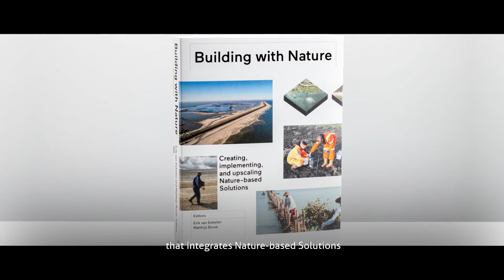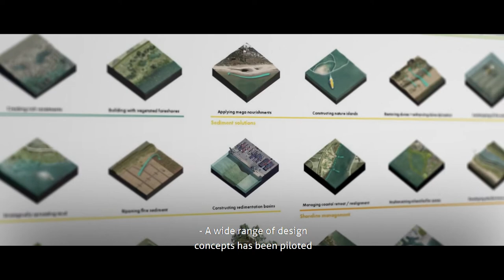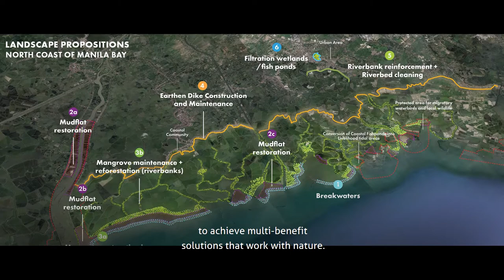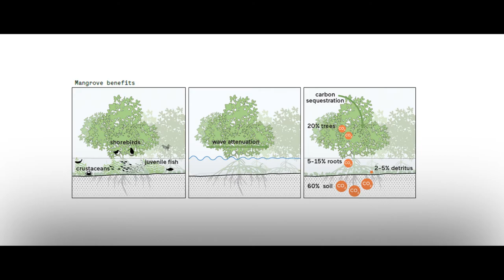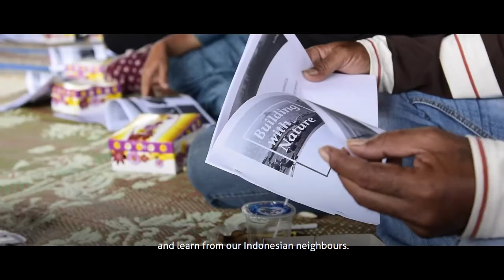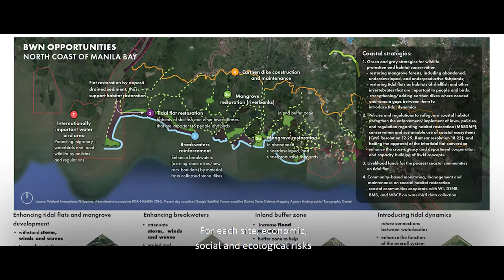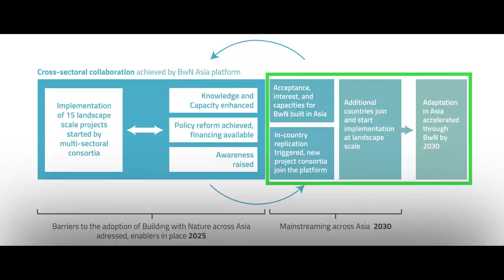"Accelerating Adaptation through Building with Nature in Asia" at the CAS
Organisers: Wetlands International in collaboration with the Indonesian ministry of Marine Affairs and Fisheries, EcoShape, One Architecture and the Global Center on Adaptation

Millions of people in cities and villages along Asia’s coasts and rivers are vulnerable to storms, floods, droughts, and rising sea levels. By drawing on ecological knowledge of coastal and riverine systems and learning to ‘build with nature’, rather than against it, we can transform this vulnerability into resilience.

This event will present ‘Accelerating Adaptation through Building with Nature in Asia’, an initiative which aims to mainstream nature-based solutions into water infrastructure in Asia. By restoring ecosystems in combination with engineering strategies, we can improve the resilience of landscapes and accelerate adaptation.

The initiative is driven by Indonesia, Philippines, India, Malaysia and China, led by Wetlands International and the Indonesian Ministry of Marine Affairs and Fisheries with EcoShape, One Architecture and the Global Center on Adaptation. It contributes to the GCA’s Water Action Track.

Government agencies, knowledge institutes, NGOs, development banks and the private sector are key contributors. By working together in multiple countries with multiple disciplines we can boost the adoption of Building with Nature. We invite you to help to shape the initiative!